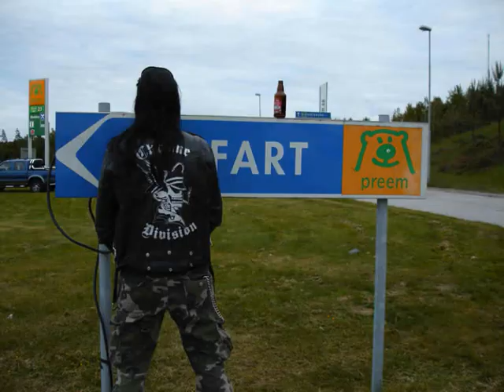A Tribute To Shagrath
Dimmu Borgir - Da Den Kristne Satte Livet Til